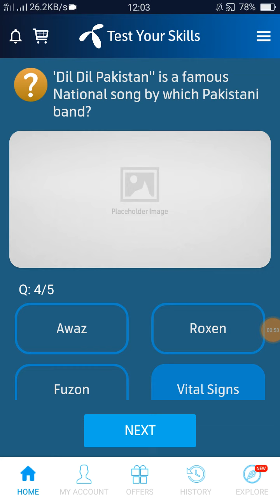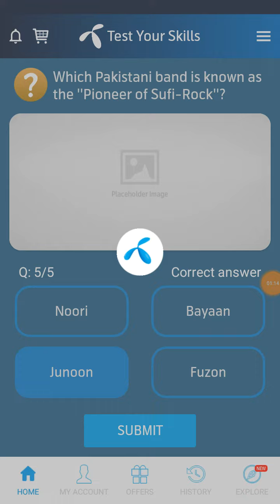Dil Dil Pakistan" is a famousational song by which Pakistaniband - telenor questions today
Which Pakistani band debuted
with the song "Aadat"?

Actor Fawad Khan was a vocalist
for which Pakistani band?

Which famous Pakistani band
disbanded after 33 years in 2021?

Dil Dil Pakistan" is a famous
National song by which Pakistani
band?

Which Pakistani band is knownas
the "Pioneer of Sufi-Rock"?